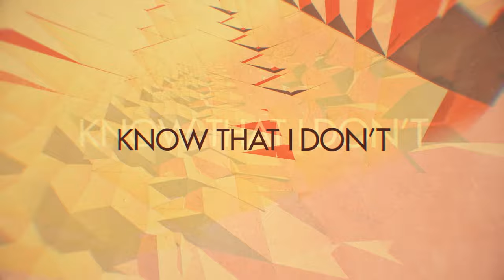OLWIK, Raie - Supercool (feat. Felix Abebe)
This is the official lyrics video for OLWIK, Raie - Supercool (feat. Felix Abebe)

Follow OLWIK
OLWIK

P 2018 disco:wax

Also watch: "Out Of Sound - Nobody To Love (Official Video)"